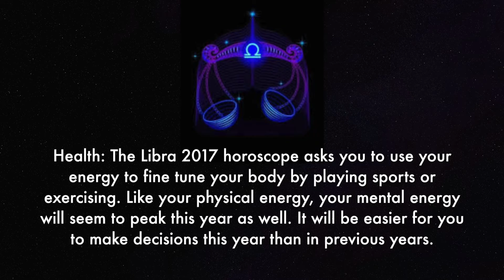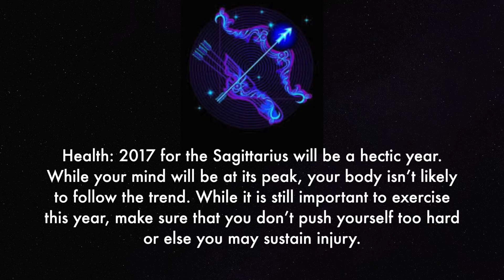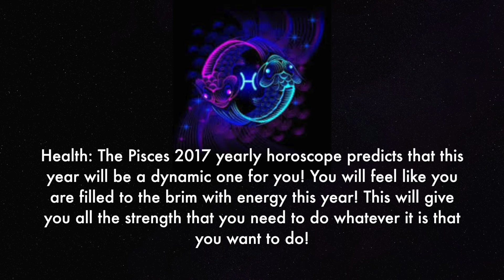Horoscope 2017 Part 2